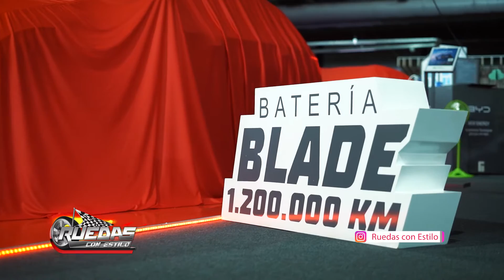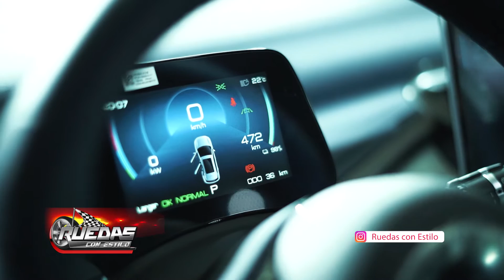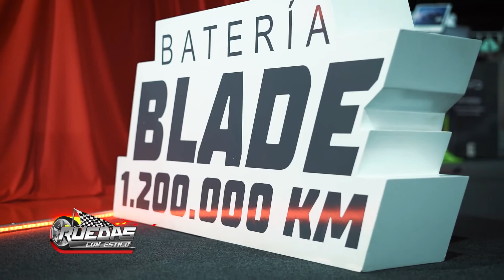PRESENTACION DE LOS NUEVOS MODELOS DE BYD EN LA CADAM MOTOR SHOW 2022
Te traemos imágenes y entrevistas del lanzamiento de los nuevos modelos 100 % eléctricos de la marca china BYD, el evento se realizó en la CADAM Motor Show 2022. BYD Paraguay  es representado en Paraguay por DIESA S.A.